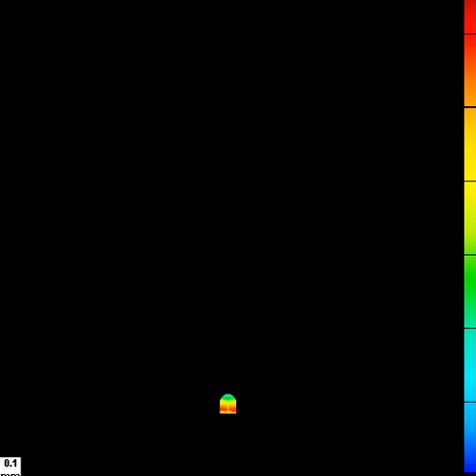Arabidopsis Leaf Model